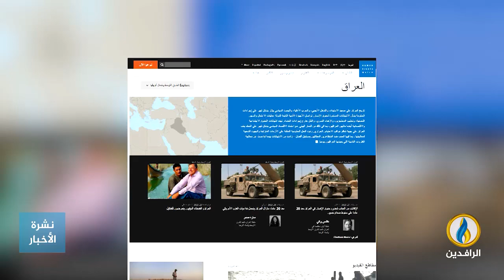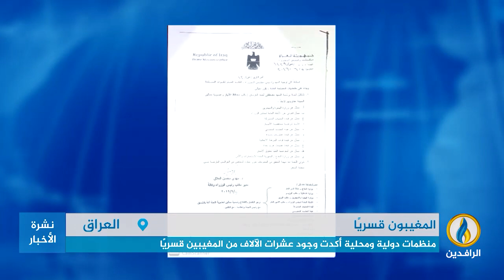تقرير إخباري.. حيدر العبادي ينكر وجود مغيبين قسريًا أثناء فترة حكومته